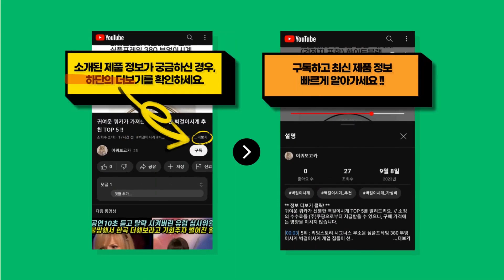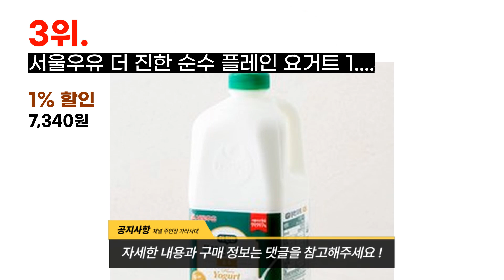요거트메이커 전문가가 뽑은 가장 HOT한 요거트메이커 추천 TOP 7 !!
귀여운 쿼카가 신중히 고른 요거트메이커 TOP 7를 추천해드려요. // 소정의 수수료를 (주)쿠팡으로부터 지급받을 수 있으나, 구매 가격에는 영향을 미치지 않습니다.

[00:08] 7위 : 서울우유 더진한 순수 플레인 요거트 2.45L 1개..

[00:23] 6위 : 아엘 프리미엄 대용량 요거트메이커 / 꾸덕 그릭요거트만들기 요구르트제조기 홈메이드..

[00:38] 5위 : 그릭케이크 대용량 요거트 유청 분리기 2.45L 혼합색상 1개..

[00:53] 4위 : 베어그릭스 꾸덕메이커 유청분리기 혼합색상 1개..

[01:08] 3위 : 서울우유 더 진한 순수 플레인 요거트 1.8L 1개..

[01:23] 2위 : 홈빙 초간편 요구르트 청국장 제조기 Y-1000..

[01:38] 1위 : 키친아트 그릭요거트메이커 유청분리기 꾸덕 요거트 메이커..

감사합니다.